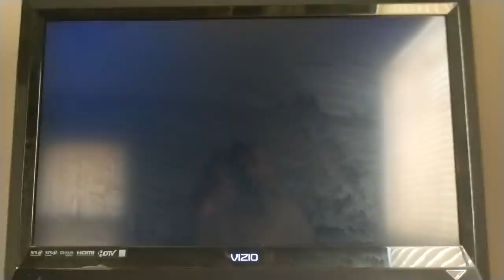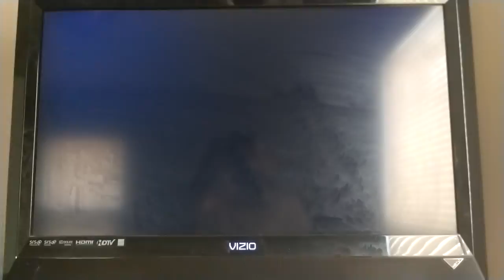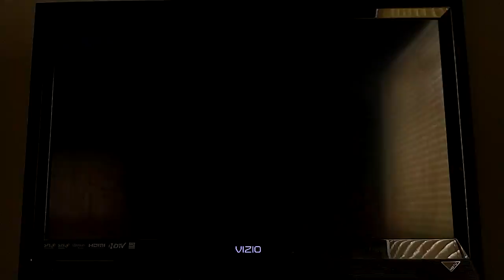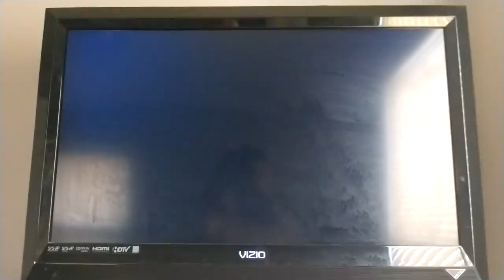Mario Super Sluggers Birdo Bows (P1) VS. Peach Monarchs (CPU) in Mario Stadium at Night (3rd Part)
This is a video of the Third Part of Birdo VS Peach in Mario Stadium at Night for Mario Super Sluggers.